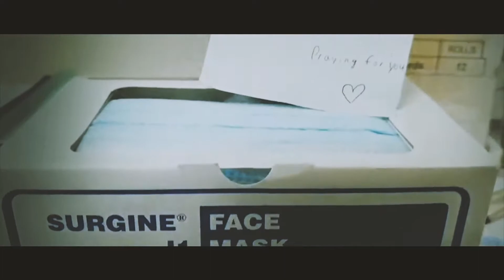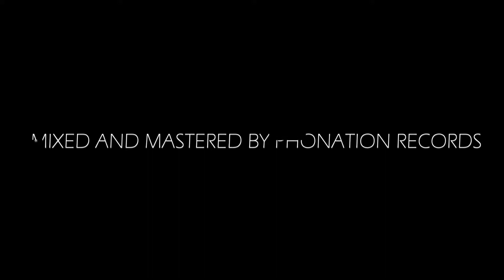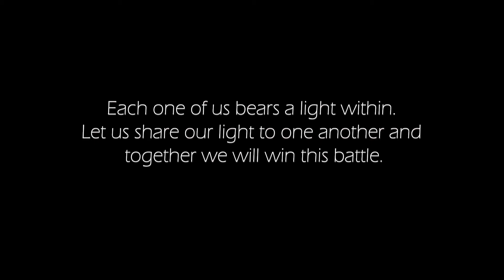Nameless Eleven - G.O. L (Official Music Video)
Music Video by PixelPro Photography
Recorded at Park And Play Studio X INK
Mixed and mastered by Phonation Records
Composed and written by Justine Sapungay